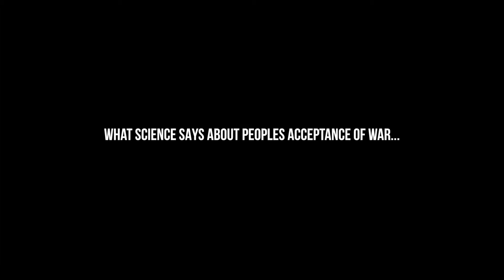3. Acceptance of war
What science says about acceptance of war...

Professor Erik Melander head of the department of Peace and Conflict Research, Uppsala University, Sweden